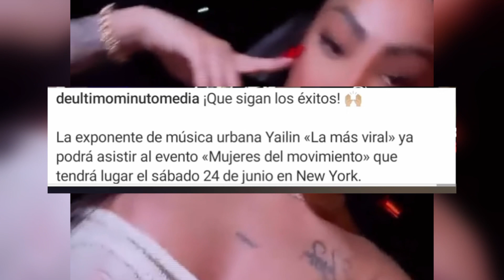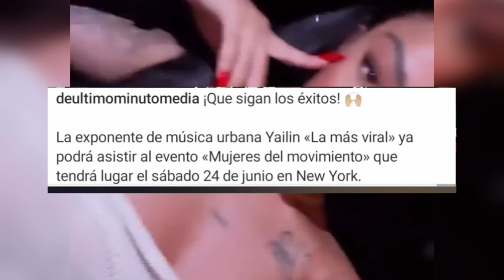Yailin Llega A De sorpresa ParA United Palace Con Tekashi 😲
Yailin De Camino A nueva York  Por Tekashi Consigue La visa Para Su Evento En United Palace 2023 😲